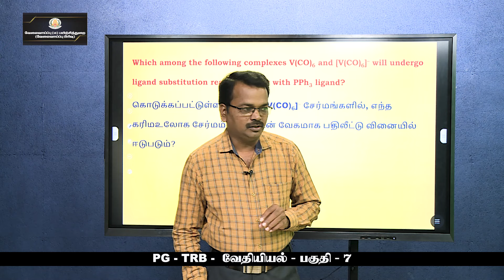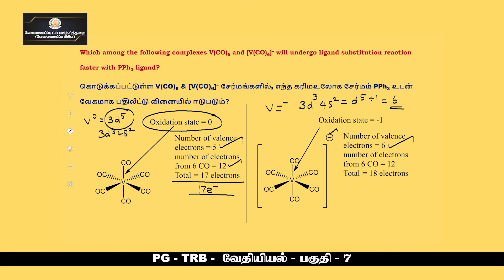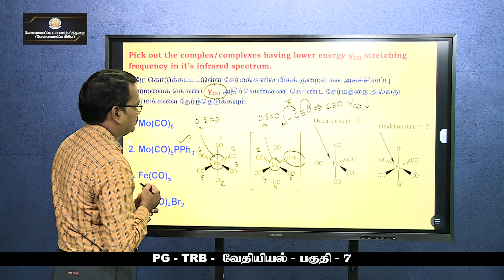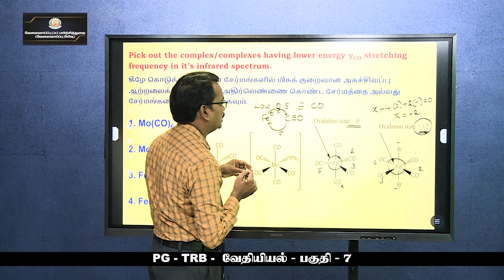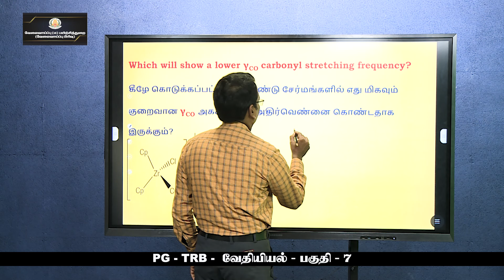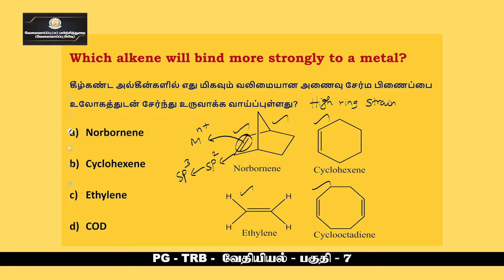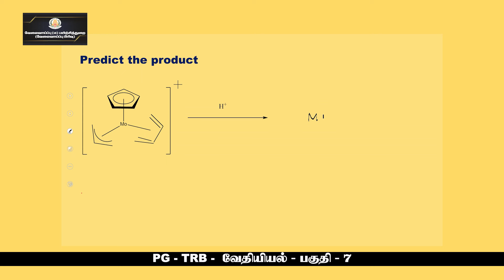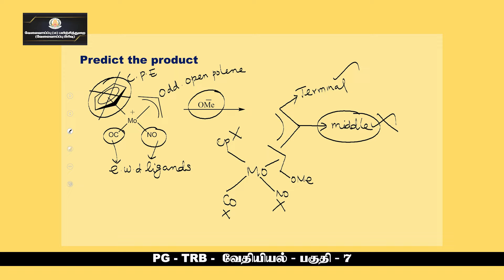KALVI TV | PG_TRB | CHEMISTRY - PART - 07 | Mr. ANAND